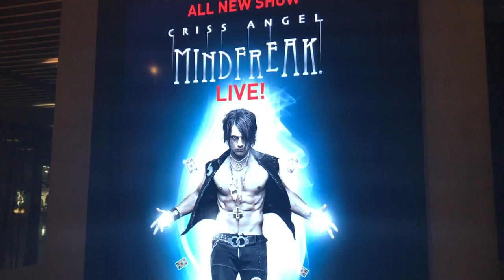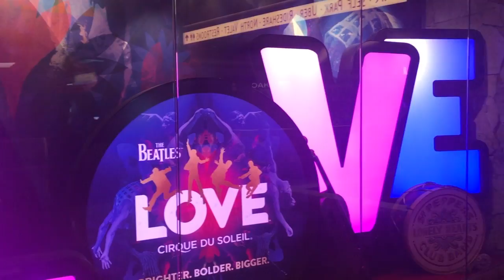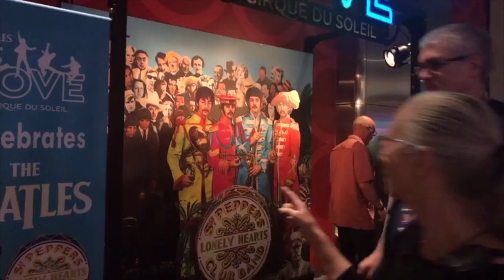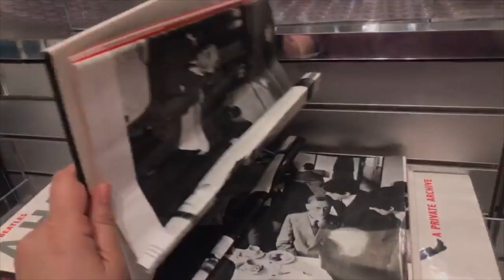What's Random at the Luxor & Mirage Hotel? Vlogisode 2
Part 2 of What's Random at the Luxor Vlogisode 1
Random Egyptian themed Statues in the Luxor
Criss Angel
Mindfreak Live
Tronik
Luxor Lobby
Titanic model
Egyptian Art
Inclinator Elevators 1B 2B 3B 4B
the Mirage
The Beatles Love Cirque Du Soleil
LCD colorful grand entry to the showroom
gift shop with the Beatles Merch
inside the theater

song, "ambiguitar"
© by Linda Bertling creator of the Linda Bee Youtube Channel